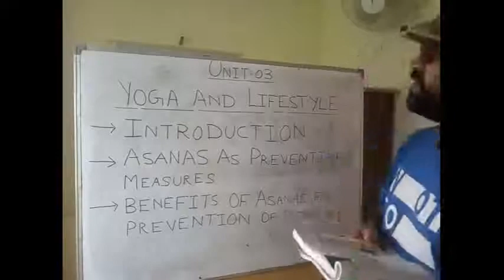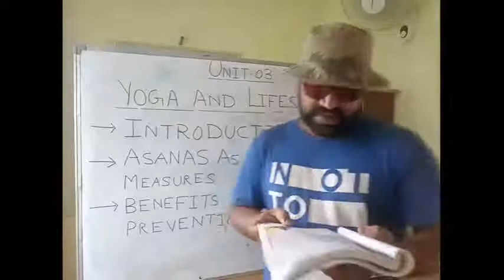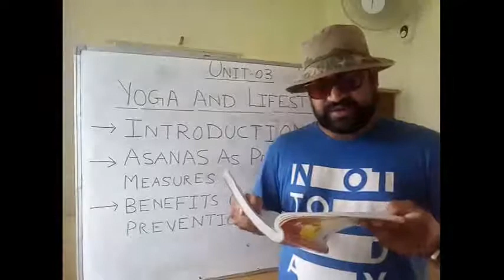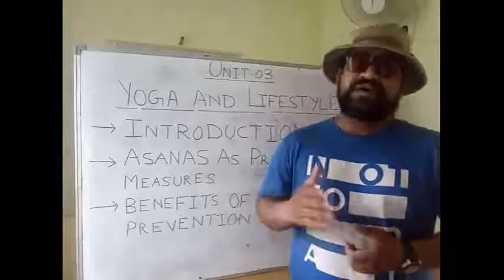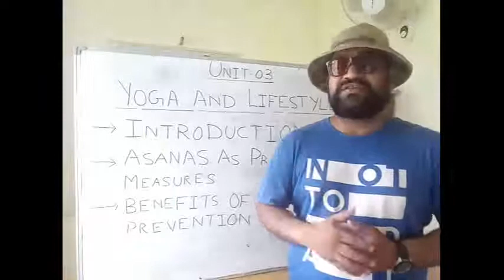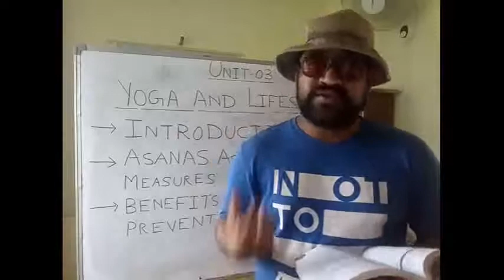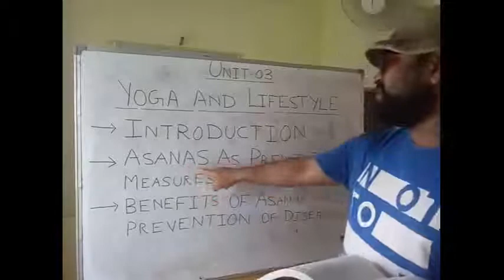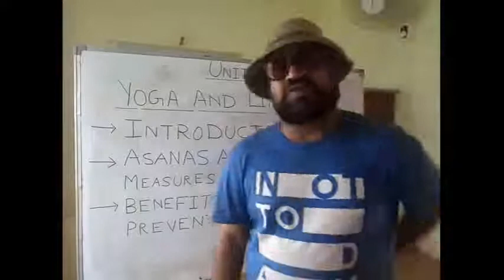ll Class-12:Physical education ll ll Unit-03 (Part-01) ll ll Lecture-12 ll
Asanas as preventive measure.